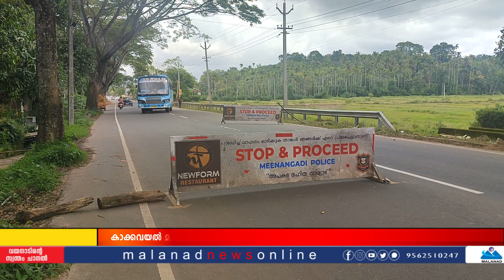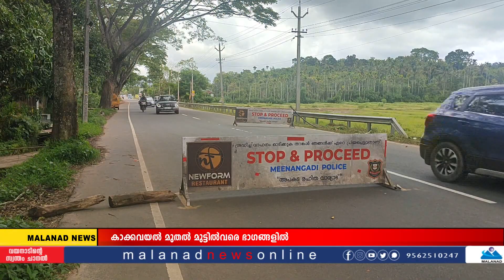ഒന്ന് ശ്രദ്ധിക്കൂ... ഇവിടെ അപകട തുരുത്താണ്